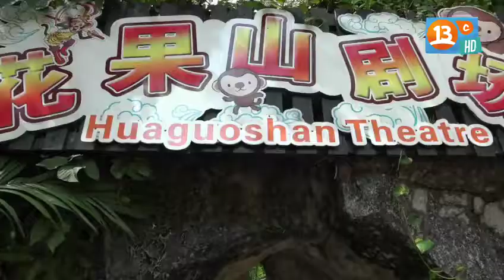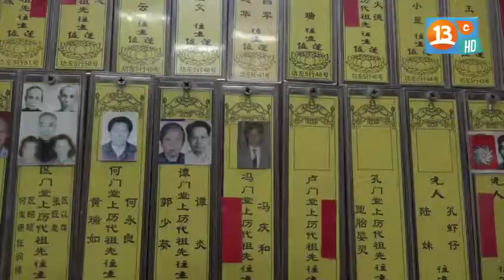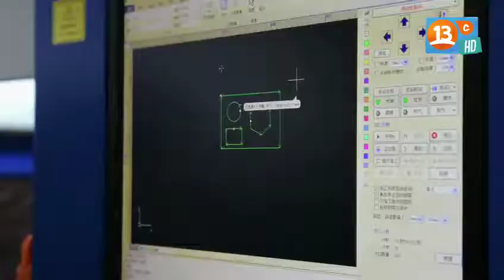Conexión Asia - Barnetche y Castillo, parte 2, 7 - 26/09/2016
Seguimos junto a Jeannine y Fernanda, pero esta vez nos vamos a recorrer el Parque safari Chimelong, en las afueras de Cantón, lugar en el que veremos a Pandas, zebras, elefantes, tigres blancos, salamandras, además de algunos espectáculos de entretención.

Además en este capítulo aprenderemos a regatear junto a estas dos emprendedoras del vestuario y en la noche nos iremos a disfrutar de la vida nocturna que nos ofrece China.